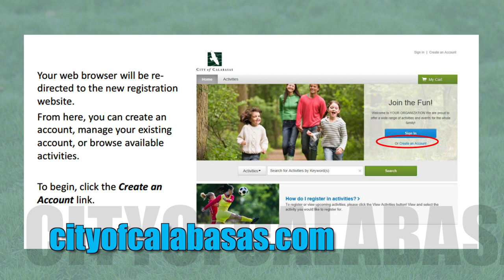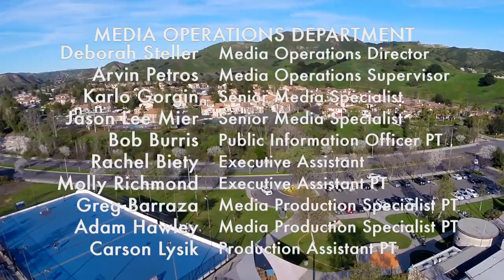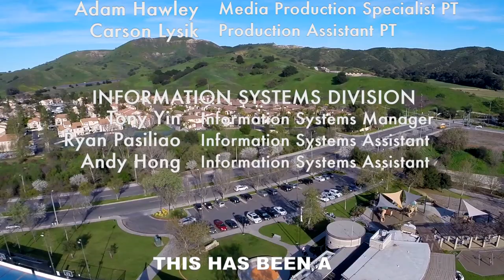The Buzz, Calabasas Events Week of March 9th (at de Anza Park, ActiveNet Class Registration Program)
Host Laura Nickerson previews upcoming events and activities for you and your family to enjoy. Week of March 9-15, 2015. and for more info about the ActiveNet Community Services website, please